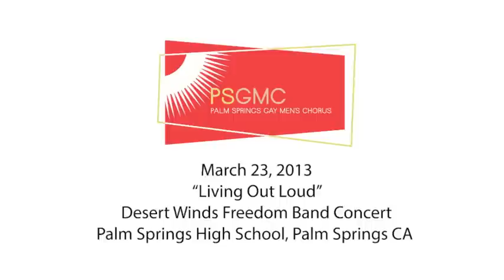Palm Springs Gay Men's Chorus sings "Living Out Loud"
The Palm Springs Gay Men's Chorus sings "Living Out Loud" composed by Robert Seeley, during the "Desert Winds Freedom Band" concert "Love Not Hate: Overcoming The Odds" performed at Palm Springs High School on March 23, 2013